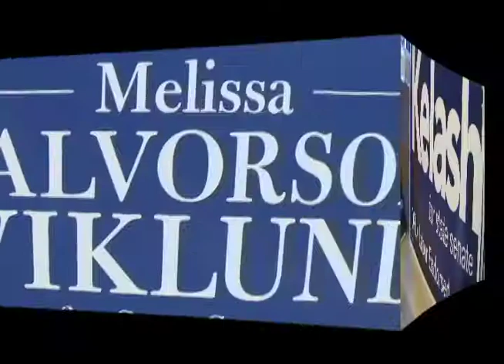Sen. Ken Kelash: Concession Speech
Minnesota State Senator Ken Kelash delivered a gracious concession speech after losing to Melissa H. Wiklund who won the DFL endorsement for newly created Minnesota Senate District 50 on March 31, 2012.   New district 50 includes portions of Bloomington and Richfield and only a sliver of Minneapolis.   This video is a special Democratic Visions YouTube Channel Presentation.  Democratic Visions is produced by volunteers for the entire Twin Cities metro region through DFL Senate District 48, Eden Prairie and Southern Minnetonka.  For more Democratic Visions segments follow this